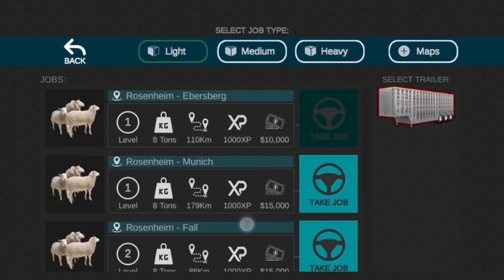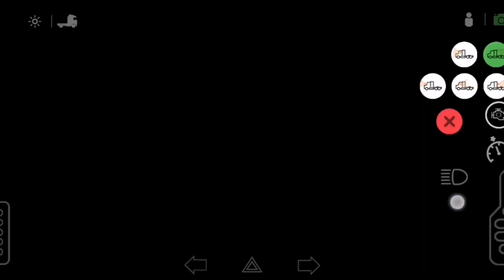8 Tons Animals Cargo 6 X 4 Truck